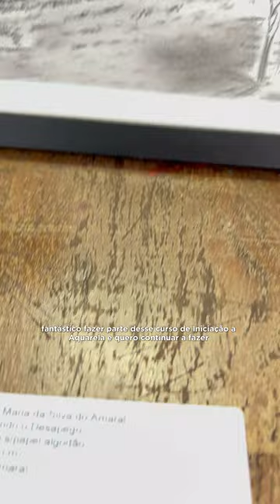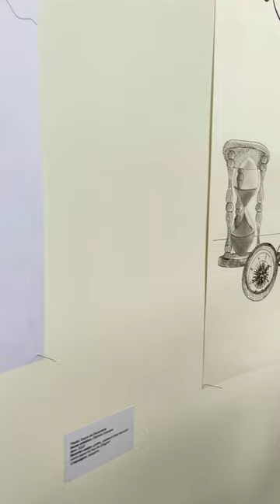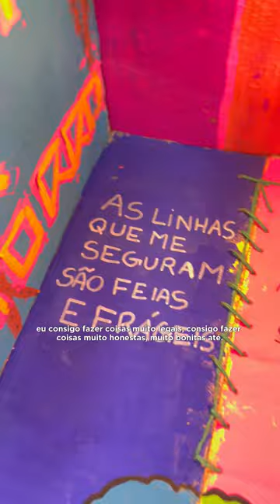CURSOS DA ESCOLA DE ARTES VISUAIS 2022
O tbt de hoje mostra a formação de novos artistas pela Escola de Artes Visuais. Em breve teremos a abertura de novas turmas.